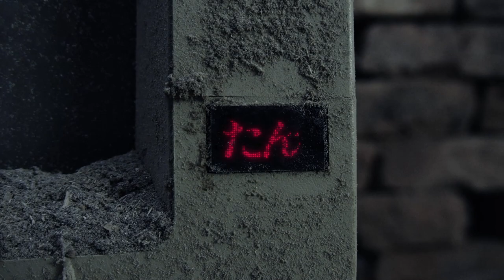Eco Modern Traditional Japanese Machiya House｜Only 1 Shipping Container｜Cinematic House Tour｜Sims 4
🗻🎎🪷 Hello! For my first video, I wanted to build my dream home in my favorite world: a container house in Mt. Komorebi! I used the game's container proportions and I've managed to use only one! The place has a back story: it used to be a traditional machiya before an earthquake demolished it. What remained was the bathroom. I "renovated" the house while conserving its original spirit, incorporating modern building techniques into the traditional Japanese spaces. Speaking of spirits: you may encounter the previous owners...

🏠 LOT DETAILS
• Description: 5-6-1 Hasu no Ie (蓮の家), House of the Lotus, is a traditional machiya with a modern twist. This distinctive space was rebuilt with a shipping container after an earthquake hit, creating a blend of classic and contemporary styles. Relax in the cozy living area with tatami floors and sliding shoji doors that open up to the peaceful zen garden.
• World: Mt. Komorebi
• Original name: 5-6-1 Shinrinyoku
• Size: 20x15
• Accommodation: 2 Beds, 1 Bathroom
• Price: §84,893
• Traits & challenges: Fast Internet, Peace and Quiet, Natural Well, Spooky, Quake Zone, Reduce and Recycle, Wild Foxes
• Ideal for: 2 Sims, 1 cat
• Availability: Gallery @tandotblack

🙋🏽 ABOUT ME
I'm Tan, a brand designer living in Paris. Besides graphic design and content writing, I enjoy life simulation games. Expect Sims 4 and Animal Crossing: New Horizons Let's Plays and Builds.
Because I'm bedridden by ME/CFS's chronic pain and fatigue, I do have a lot of time to create and work from home but my schedule is quite unpredictable due to variable symptoms each day with long recovery periods. Please, bear with me while I do my best to present you with high-quality videos. My goal is to achieve, for the moment, a video per week.
I'm a transmasc non-binary person, please use they-them pronouns while referring to me.
Love,
Tan